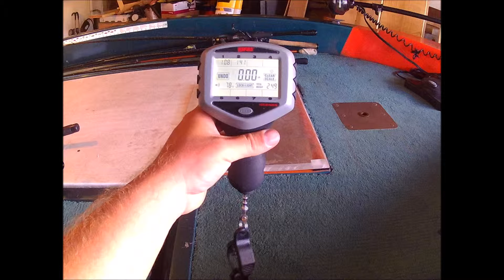She Gone!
Even when she goes away, cant find any of the big girls but still having fun out there!